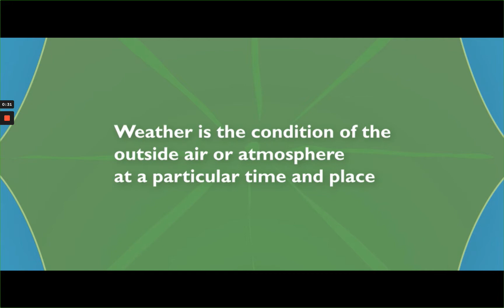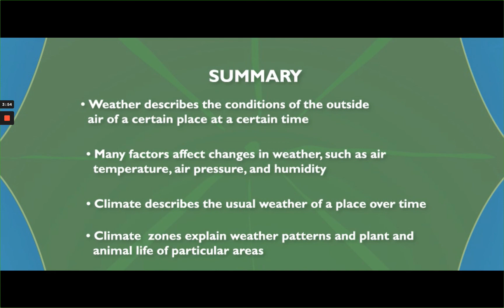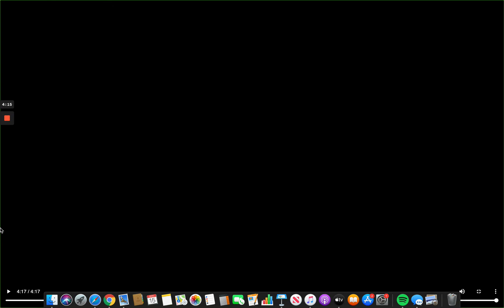Weather and Climate Review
Credit to Scholastic Study Jams